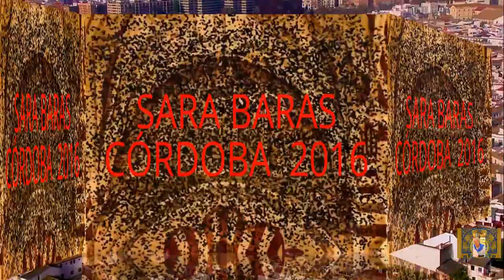SARA BARAS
EL P. VYB.- MI HOMENAJE A TODAS LAS PERSONAS COMO ¨´´CAMARÓN ´´ Y ´´ PACO DE LUCIA´´ QUE DEJARÓN SU REFERENTE EN EL FLAMENCO.